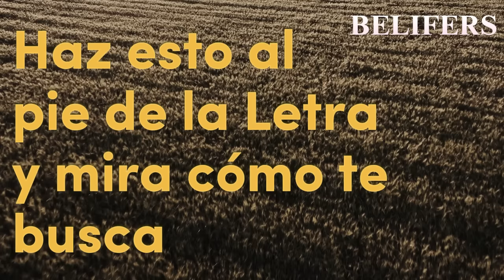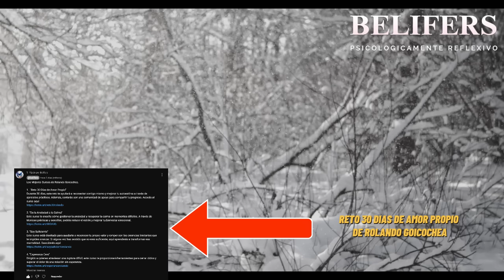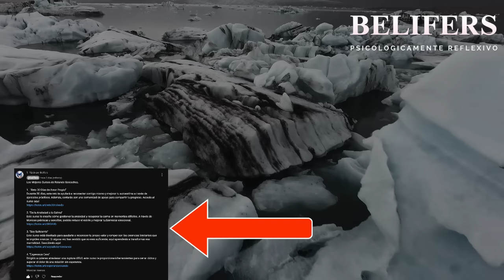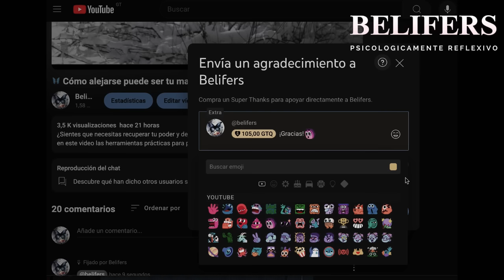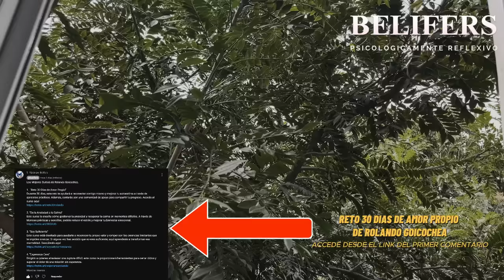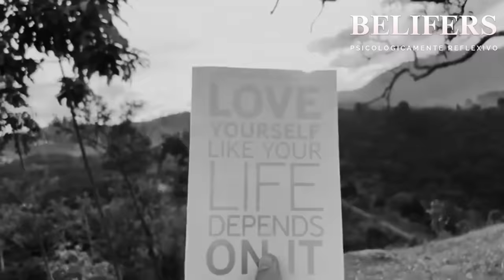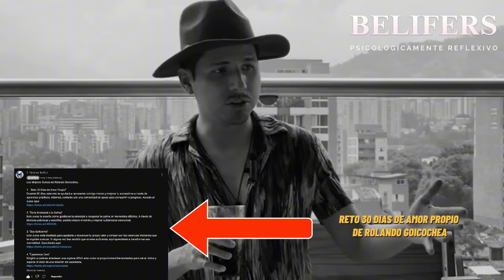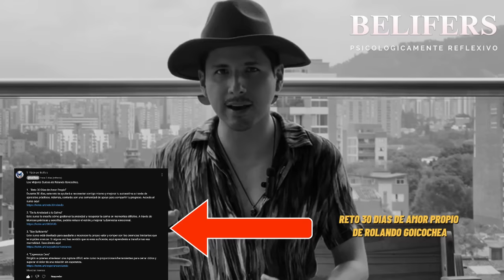🦋 Haz esto al pie de la letra y mira cómo te busca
Haz esto al pie de la letra y mira cómo te busca. ¿Alguna vez te has preguntado qué hacer para que alguien te busque y se interese más por ti? La clave está en saber cómo generar una atracción genuina, no forzada. En este video, descubrirás estrategias simples pero poderosas que te ayudarán a dejar una huella memorable en las personas. ¿Quieres que te busquen sin esfuerzo? Solo necesitas aplicar estos consejos con autenticidad y verás cómo la atención de esa persona empieza a enfocarse en ti. ¡Presta atención a los detalles y sigue estos pasos al pie de la letra!